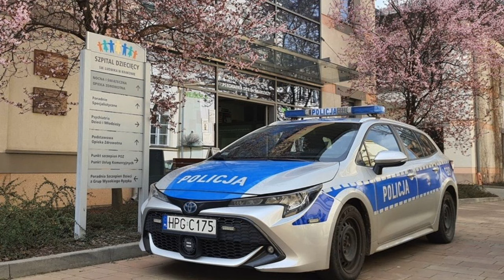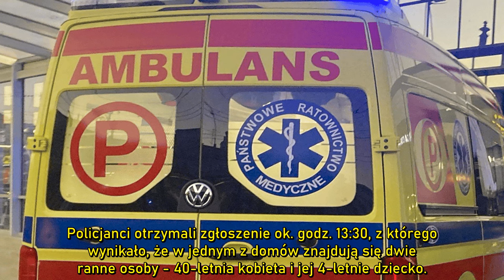Nie żyje 4 -latka, matka ciężko ranna . Nowe, porażające ustalenia